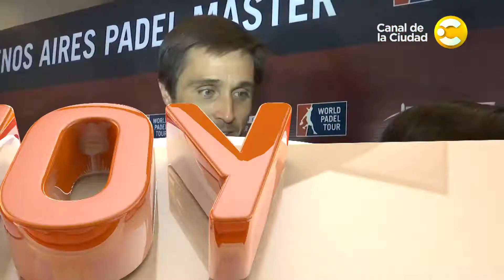Word Padel Tour, el certamen más importante del mundo - Hoy nos toca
Word Padel Tour, el certamen más importante del mundo. Entrevista con el Nº1 del ranking mundial WPT Fernando Belasteguín.